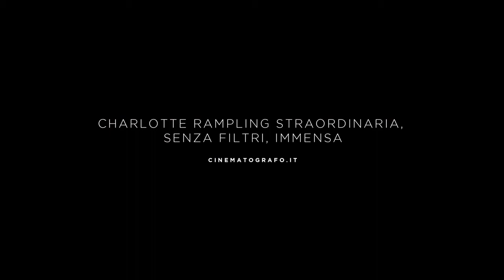Hannah - Trailer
Il ritratto intimo di una donna che non riesce ad accettare la realtà che la circonda. Rimasta sola, alle prese con le conseguenze dell'arresto del marito, Hannah (CharlotteRampling) inizia a sgretolarsi. Attraverso l'esplorazione del suo graduale crollo emotivo e psicologico, il film indaga il confine delicato tra l'identità del singolo, le relazioni umane e le pressioni sociali.